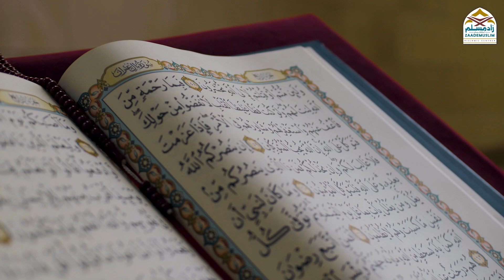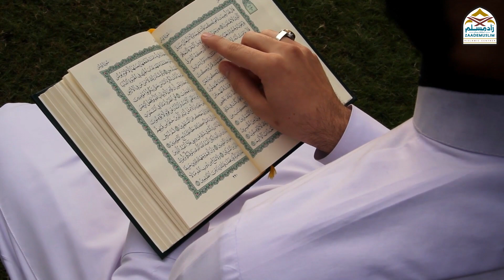Haiz, Nifas aur Janabat ki haalat me Quran, Ruqya waghaira padhna aur sunna kaisa hai?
Napaki Ki Halat Me Quran Padhna Ya Sunna Kaisa Hai?
Quran Recitation or Listening During Impurity (Napaki): Is it Allowed?
حیض، نفاس اور جنابت کی حالت میں قرآن، رقیہ وغیرہ پڑھنا اور سننا کیسا ہے؟
Series:  Haiz o Nifas ke Masail
Speaker: Mufti Rashed Samdani Sb